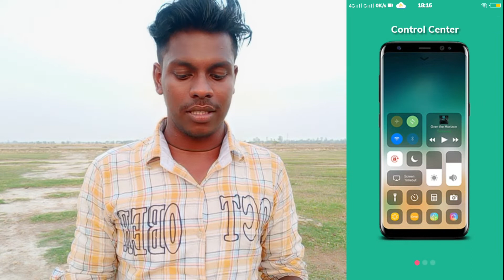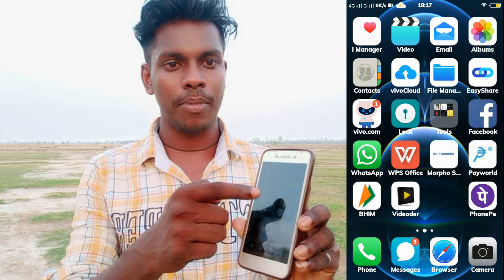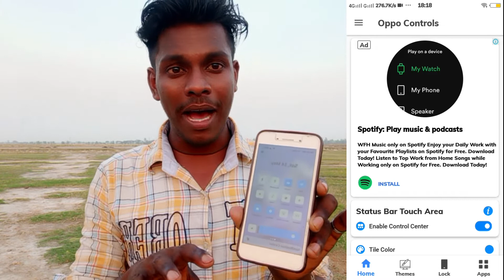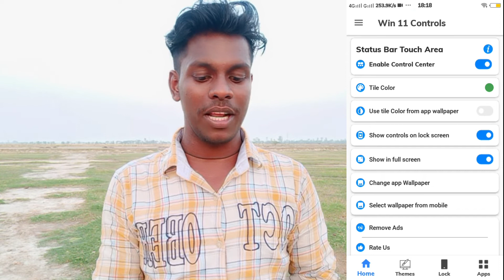Vivo Top 3 Control Center | Top 3 Control Center In Vivo | Oppo Control Center Vivo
How To Use Top 3 Control Center In Vivo